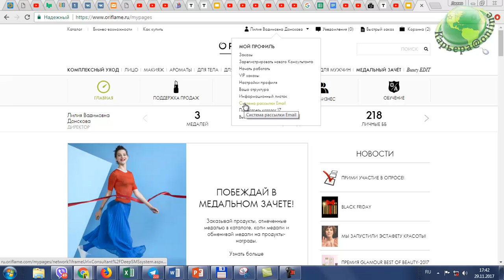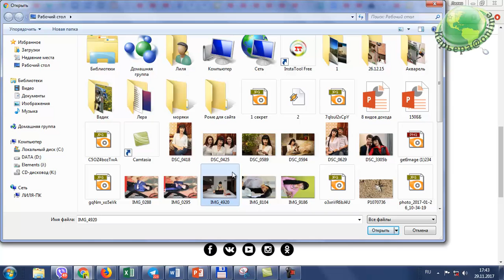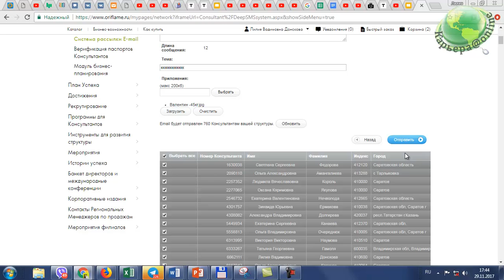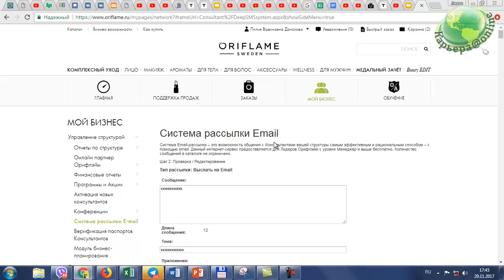Отправка писем по команде с уровня Менеджер 9%